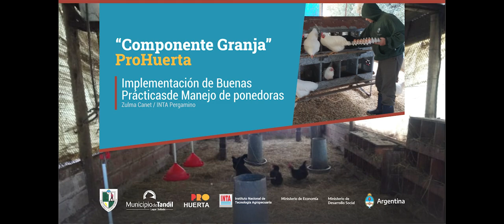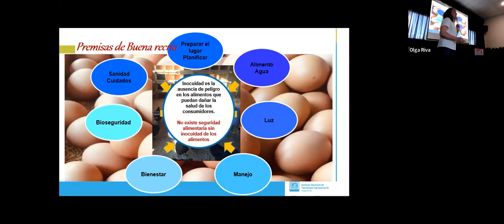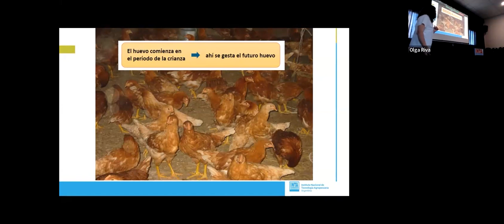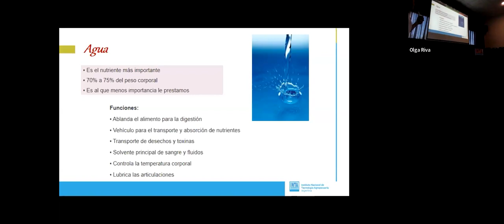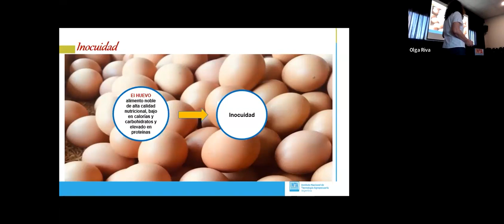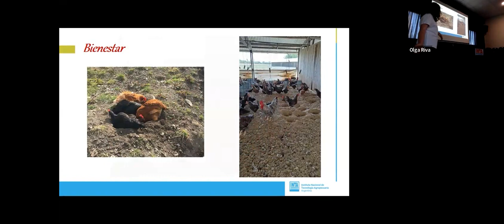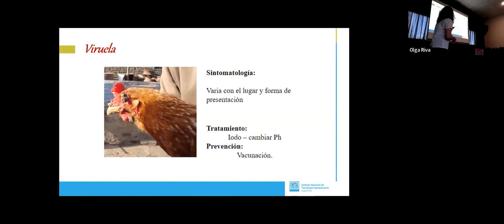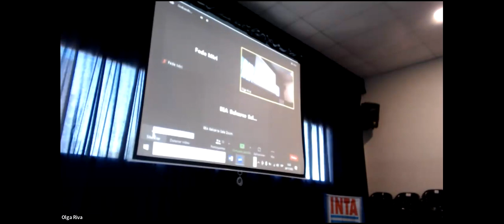Implementación de Buenas Prácticas de Manejo en Ponedoras - Zulma Canet, INTA Pergamino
Jornada Técnica en Avicultura: Componente Granja Pro Huerta

Jornada mixta, presencial y virtual, realizada en teatro "El Cielito" de Tandil el día 24 de noviembre, a partir de las 9:30 h.